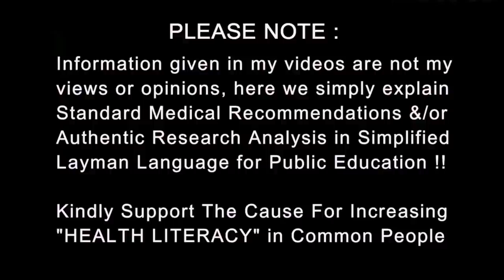कोरोना + Obesity Closes Your Lungs | Reason for Young Deaths in Covid-19 | Dr.Education